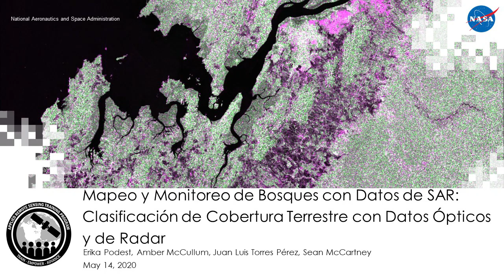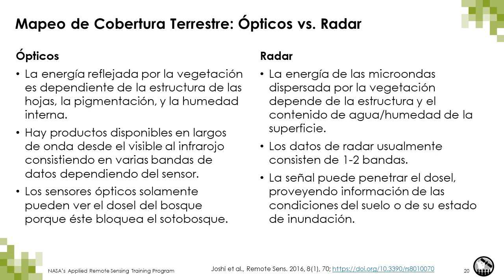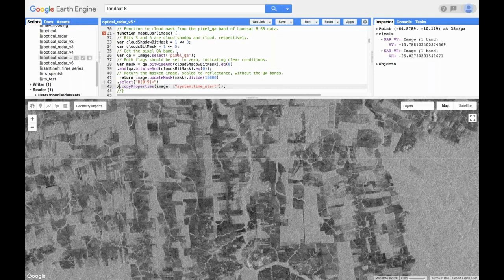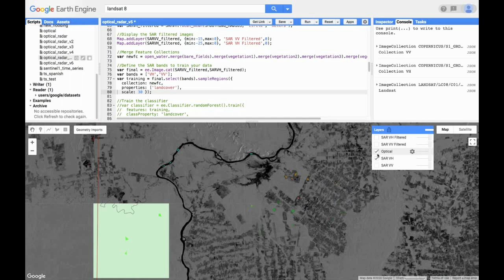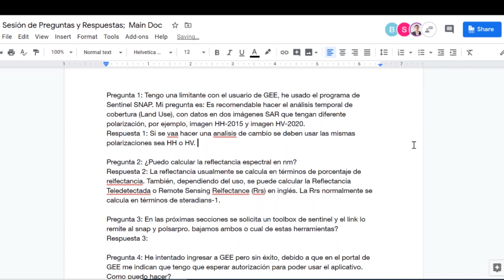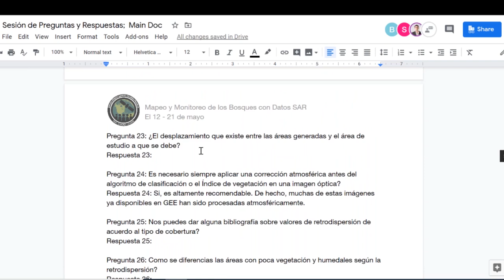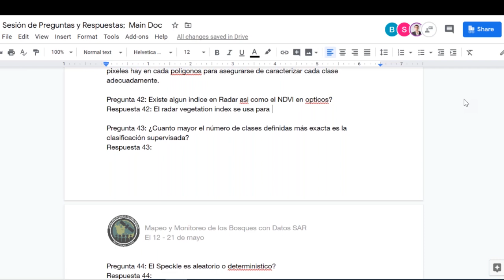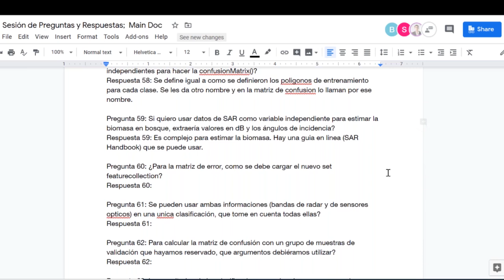NASA ARSET: Clasificación de la Cobertura Terrestre con Datos SAR y Ópticos, Parte: 2/4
Webinar Avanzado: Mapeo y Monitoreo de los Bosques con Datos SAR

Segunda Parte: Clasificación de la Cobertura Terrestre con Datos SAR y Ópticos

• Repaso de las caracteristicas de los datos SAR y ópticos relevantes al mapeo de bosques y cómo se pueden complementar entre sí

• Algoritmos para la clasificación con imágenes ópticas

• Ejercicio: Clasificación de la cobertura terrestre con datos SAR y opticos usando GEE

Esta capacitación fue creada por el Programa de Capacitación de Teledetección Aplicada de la NASA (Applied Remote Sensing Training Program o ARSET). ARSET es parte del Programa de Fomento de Capacidades Científicas Aplicadas de la NASA. Aprenda más sobre ARSET